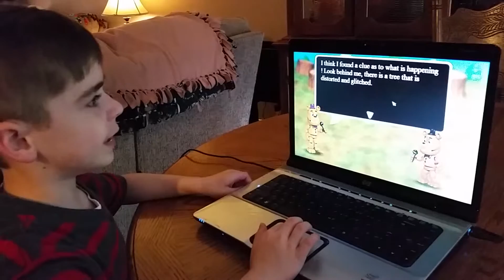FNAF World Part 3 Gameplay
Sorry no néw challenger